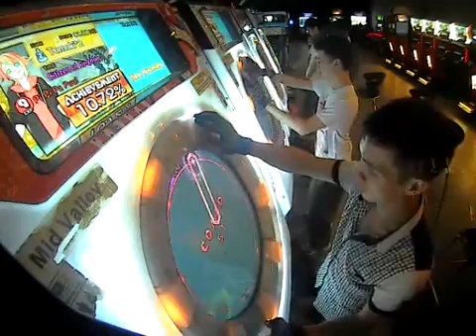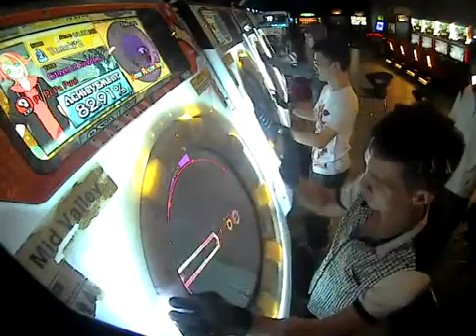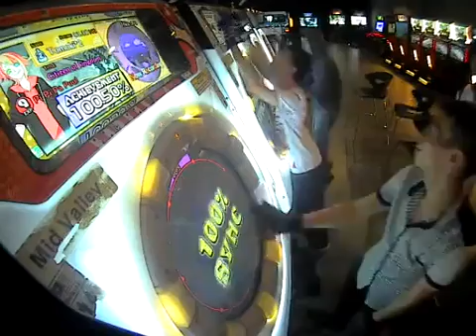[maimai O+] Tomoki*2 MagiMYS Pi Pi Paa Puu Expert Rank SS 100% Sync